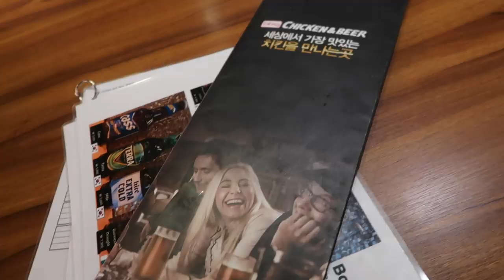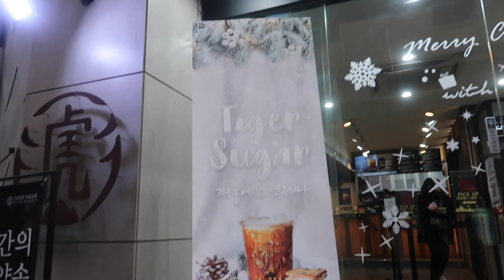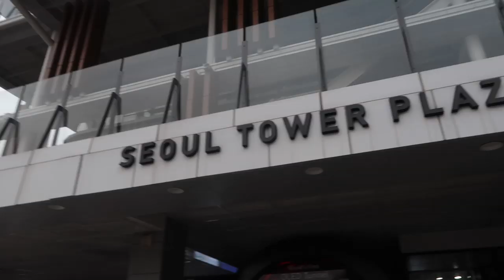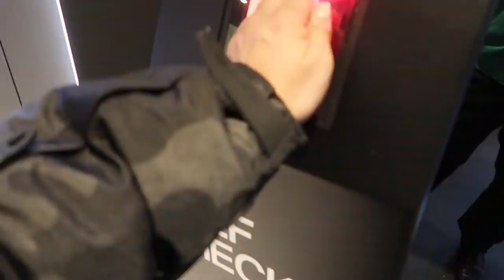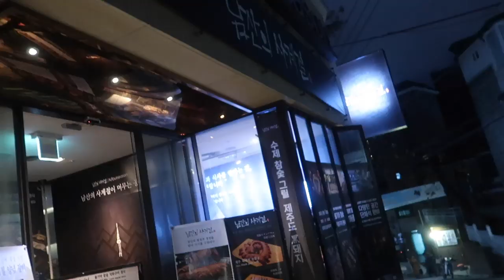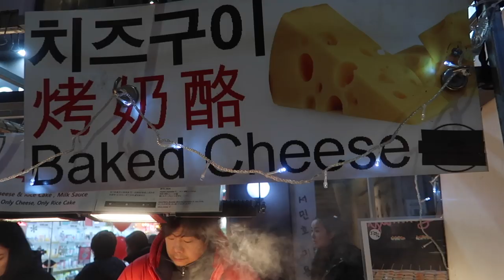SLAYING WITH THE KOREAN HANBOK! - Vlogmas 2019 (Day 17)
First full day in Seoul, and we got to try on traditional korean dress called, the hanbok! We were able to take so many pictures and visit the N Seoul Tower , which was so cool! Lots of fun taking public transportation with my Friend Say! Give Say a follow

L7 Myeongdong
Chicken and Beer Myeongdong
N Seoul Tower
N FourSeasons